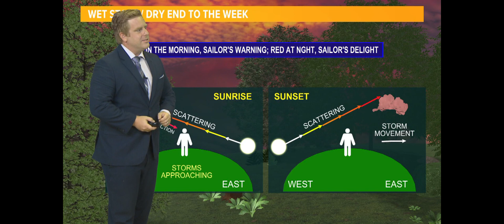Red sky at night, sailors delight. Is it true?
Let's discuss a popular weather lore phrase and see if it has any truth to it.